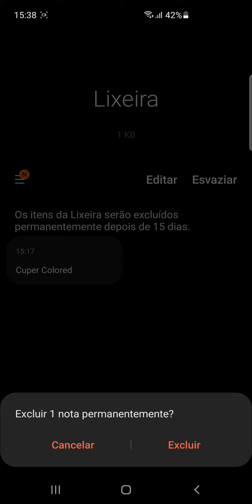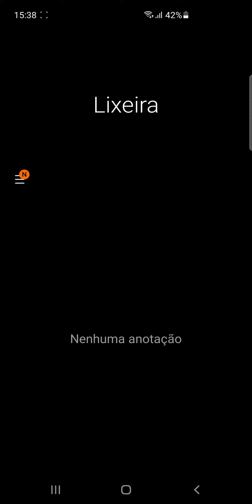Como limpar a lixeira do Samsung Notes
Aprenda neste vídeo como apagar a lixeira do aplicativo Samsung Notes.